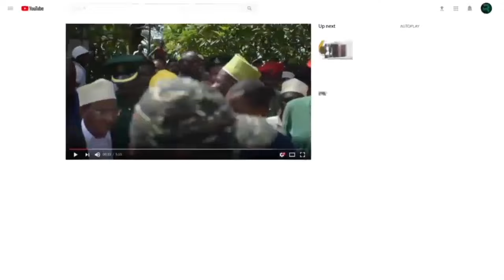MIMI DULLA WEZI SITAKI TENA KUPENDWA